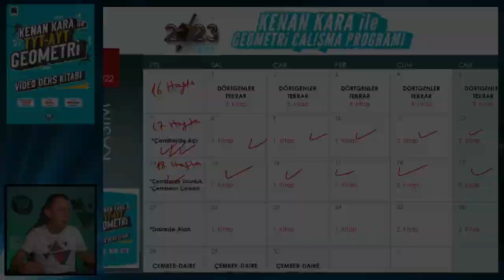REHBERLİK | 18. Hafta Geometri Ders Çalışma Programı